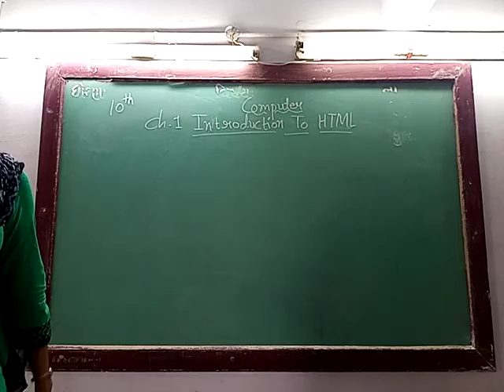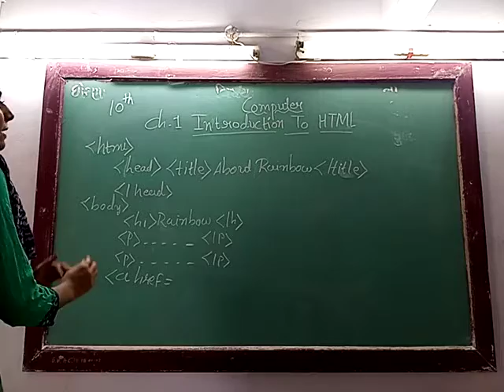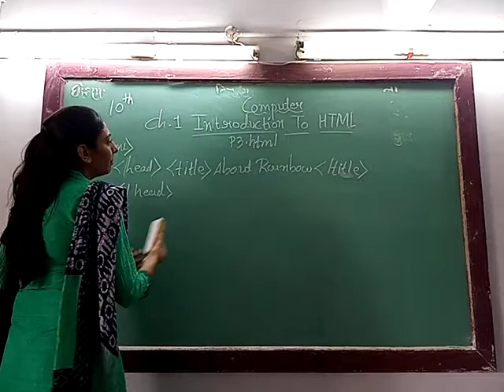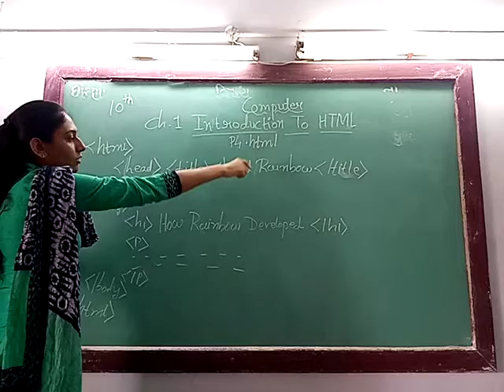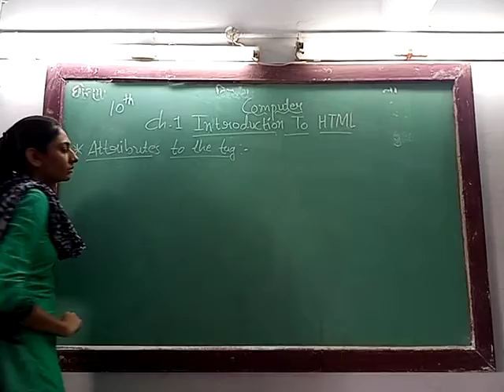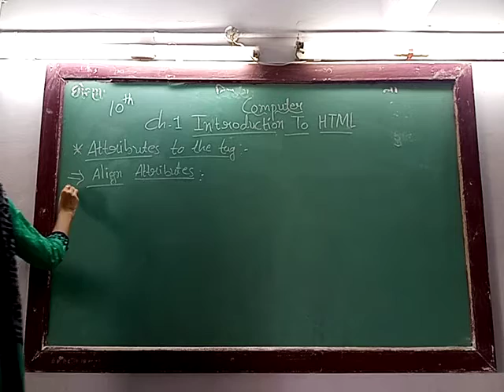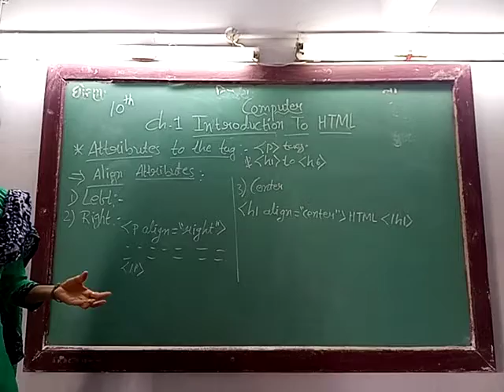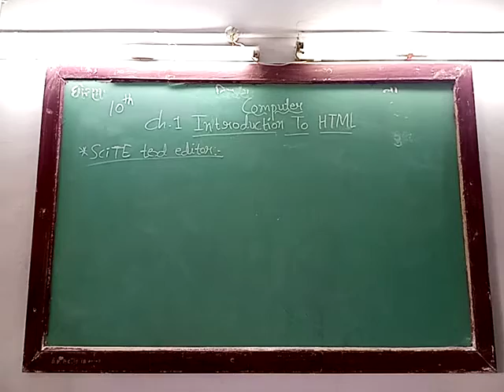ENG MED STD 10 SUB COMP CH 1 P 4